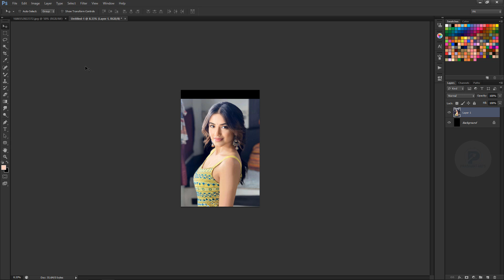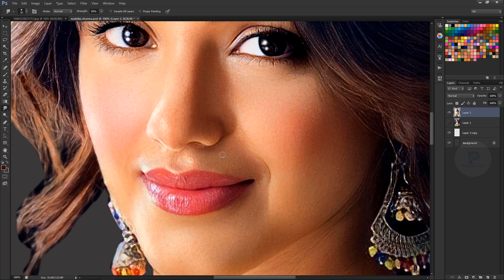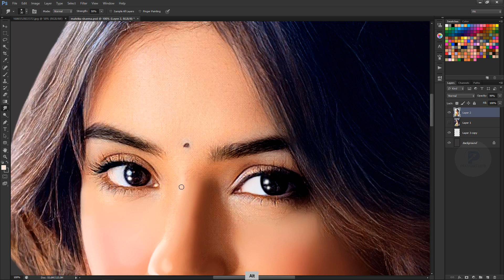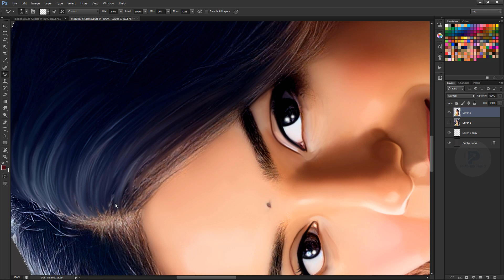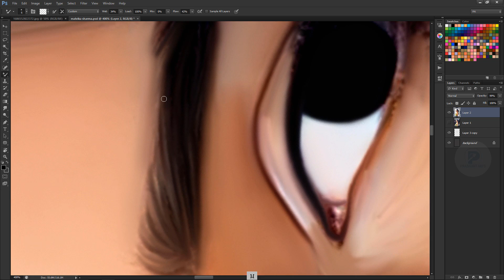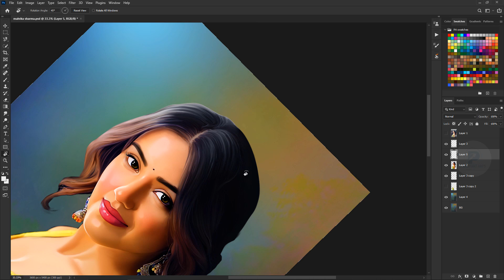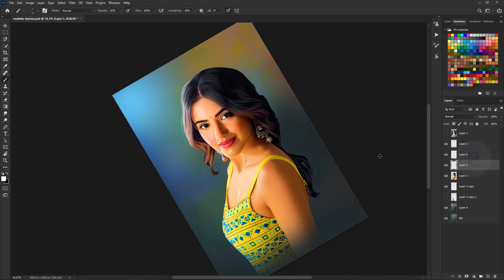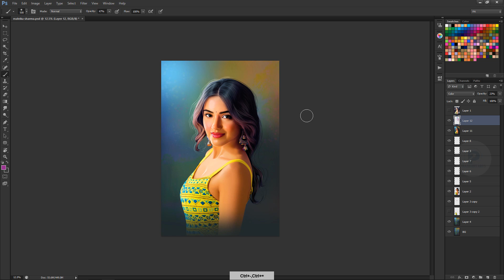Malvika Sharma Digital Art in Photoshop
1. Digital painting course in Hindi
2. Pre Wedding Couple Course 0.2 In Hindi
3. Elephant Ride Course 0.1 In Hindi
- Cover Topics-